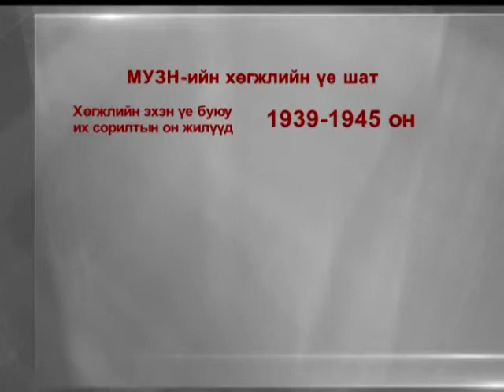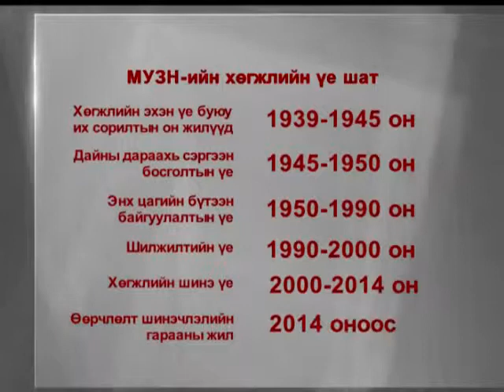Zud - Video 2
Mrs.Tserensodnom about Zud vid_2